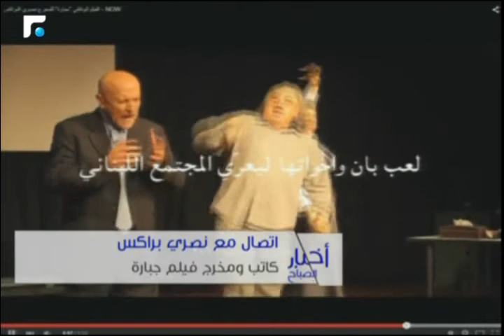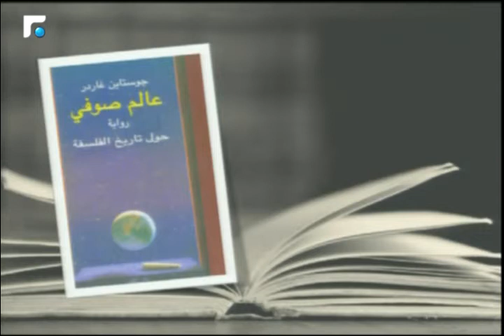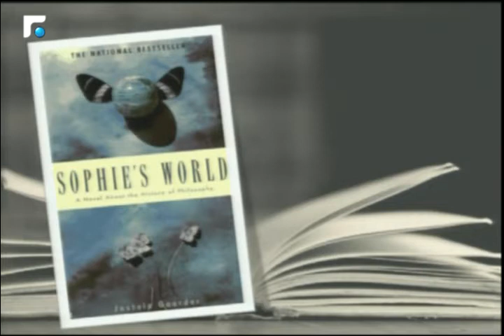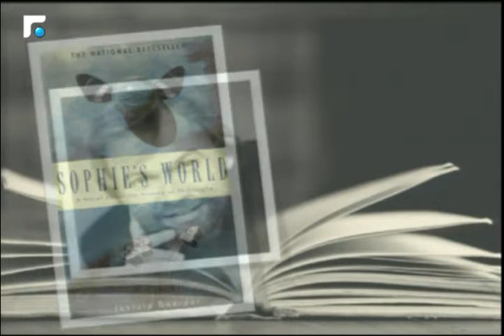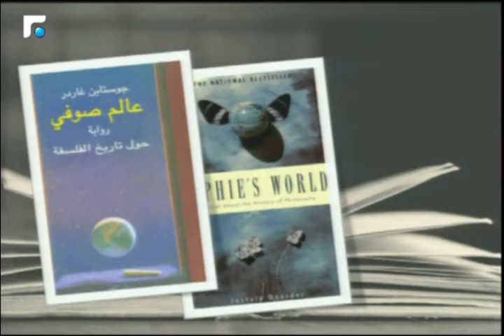أخبار الصباح - مقابلة مع الاستاذ مازن أبو حمدان 4/5